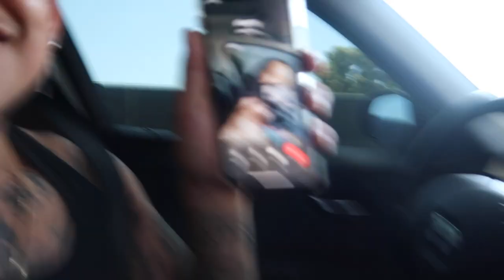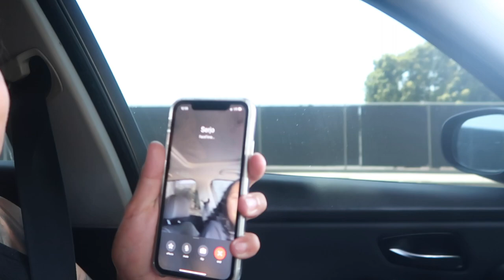Would My Boys Lie To My Girlfriend For Me ??